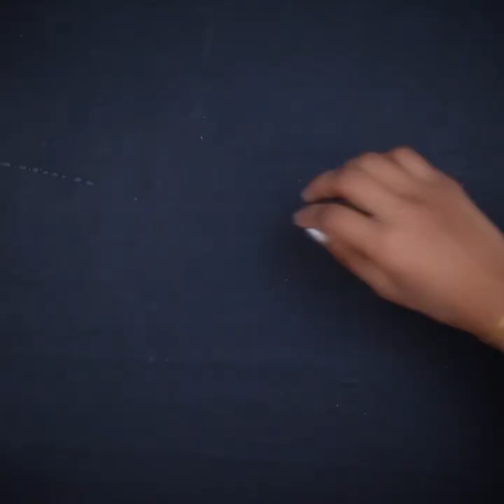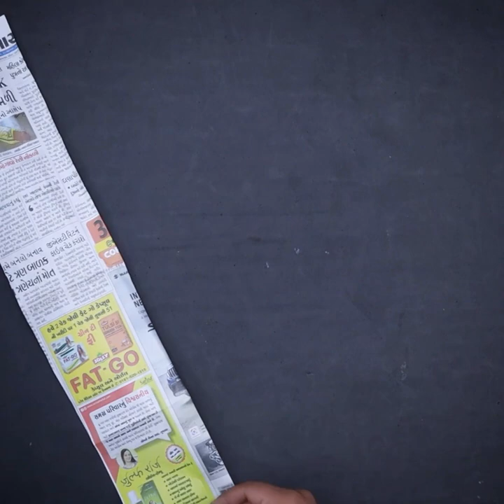7 DIY Paper Craft..!! Flower Pot Making Ideas || DiY Project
7 DIY Paper Craft..!! Flower Pot Making Ideas || DiY Project